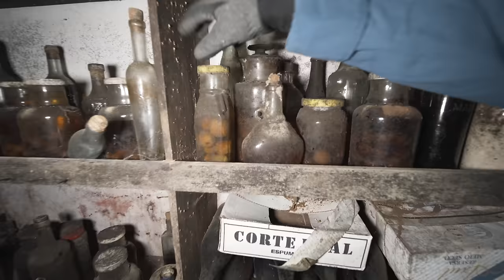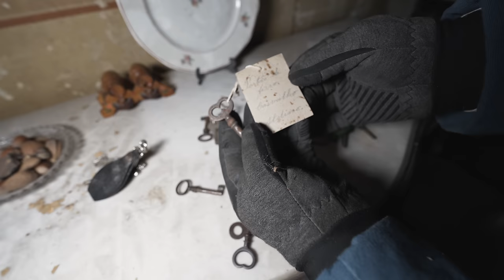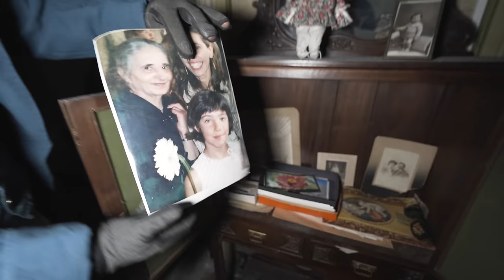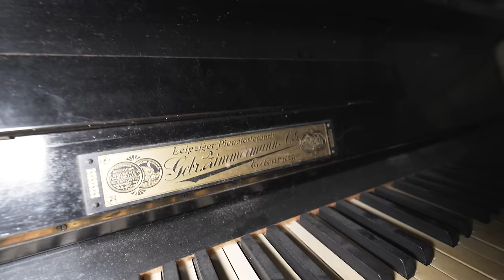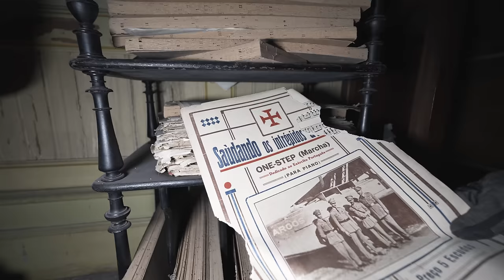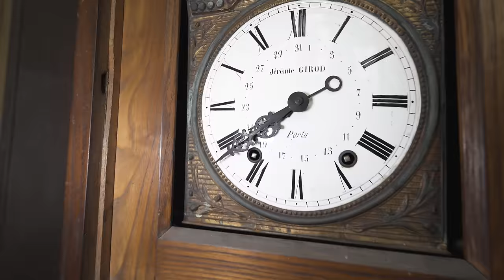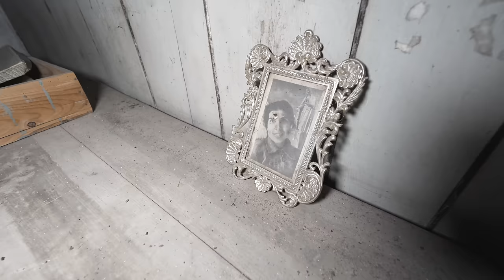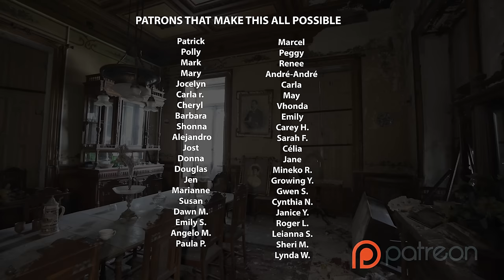Their Fortune Vanished ~ Abandoned Fairytale Palace of a Fallen Family!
Be sure to check out Danny's channel @ES.Forgotten

STORY
Welcome to our exploration of a forgotten relic of the past - a grand palace frozen in time in the heart of Portugal. Built-in the mid-1800s, this palace is a stunning blend of Victorian, Italian, and Portuguese architecture, a testament to the wealth and influence of the family who once called it home. For generations, this family knew no bounds when it came to luxury and extravagance, indulging in a life of leisure and adventure. But as time passed, the palace lost its luster, and when the family's heirs - Lucinda and her husband - inherited the estate, they were the last in line. Lucinda's husband passed away, leaving her alone in the vast and empty palace. When she too passed away in 2007, the palace was left to the mercy of time and the elements. Today, the palace lies abandoned and forgotten, its once-stunning gardens overgrown with weeds and its halls silent. Despite its significance, the family's descendants seem to have little interest in the estate, having moved on to new horizons.

Join us on a journey through the forgotten halls of this magnificent palace as we explore the secrets and mysteries left behind. Discover the history of the family who once lived here and the stories hidden within the walls of this grand estate.

Photo Made by @ES.Forgotten
Edited & Filmed by ES Forgotten (Danny) @ES.Forgotten